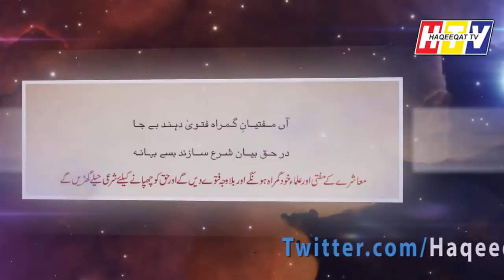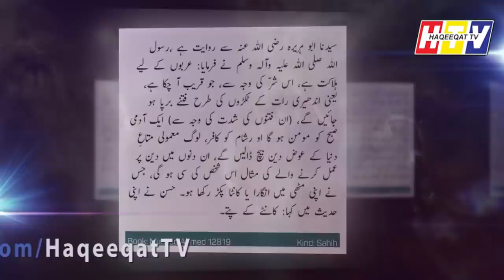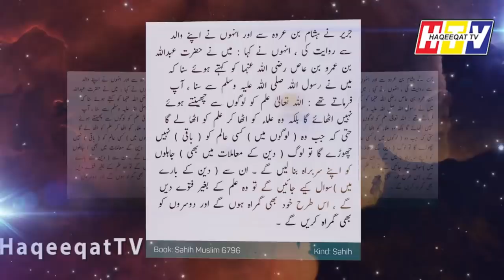Fazal ur Rehman is Taking Direction Upon Imran Khan's Return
Imran Khan on the Other hand is doing his job in a perfect way but Fazal ur Rehman is asking others to join him for an upcoming move  at Islamabad in weeks and months.